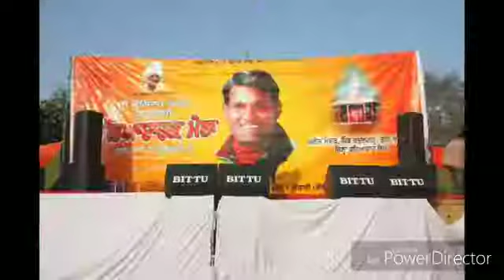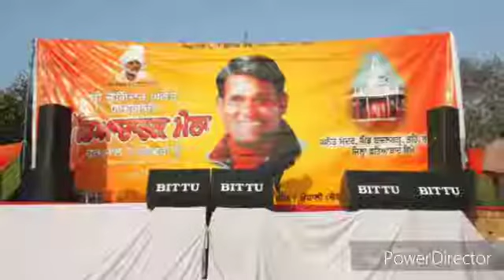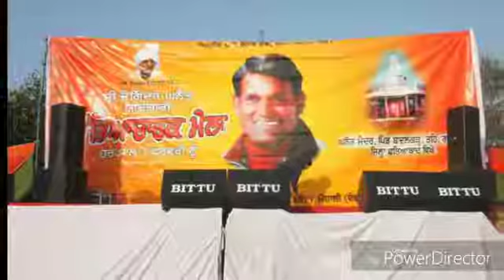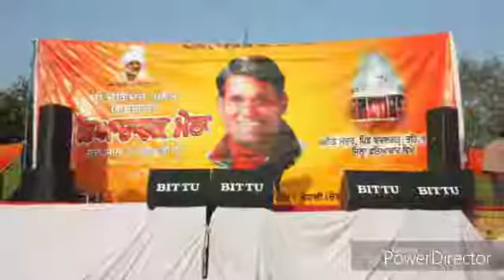Joginder Ghanout Yamla - Ek Rann Asali Te Ik Rann Nakali ||| Joginder Ghanout Badalgarh